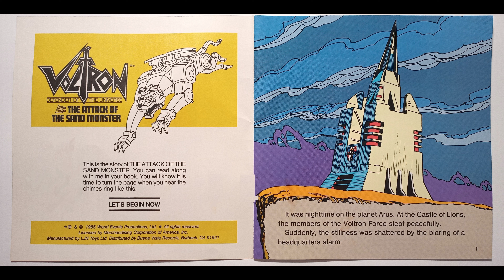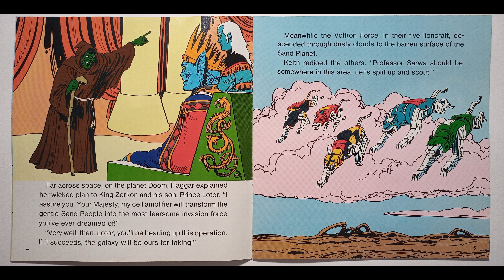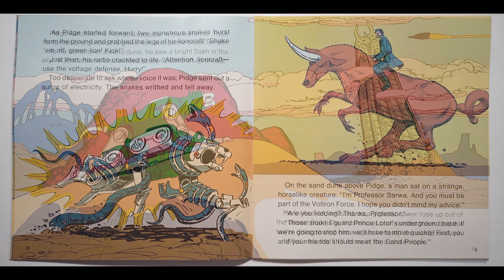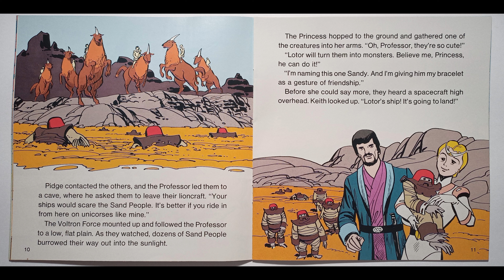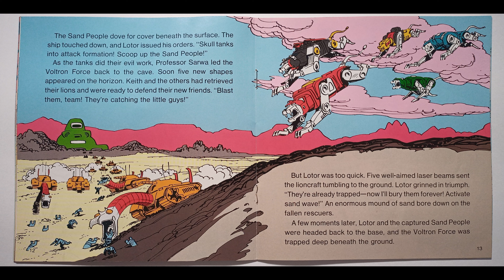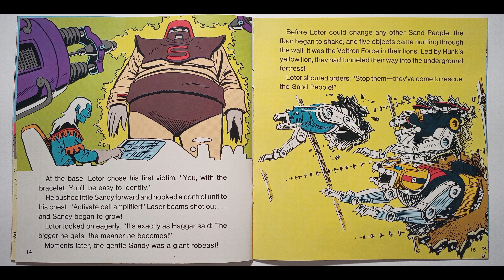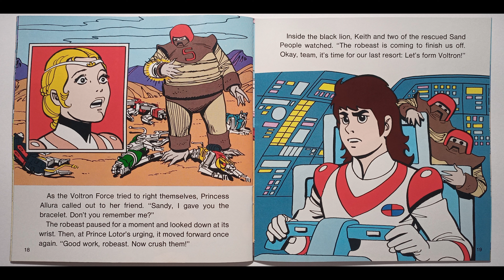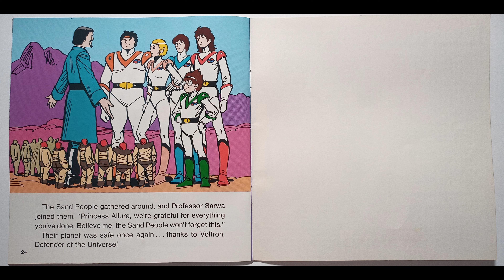Voltron The Attack of the Sand Monster Read Along Cassette and Book in 4K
Prince Lotor you head the operation seeing as how you have such a great track record. Ah, nepotism.